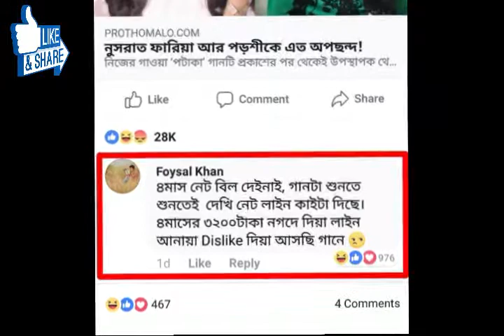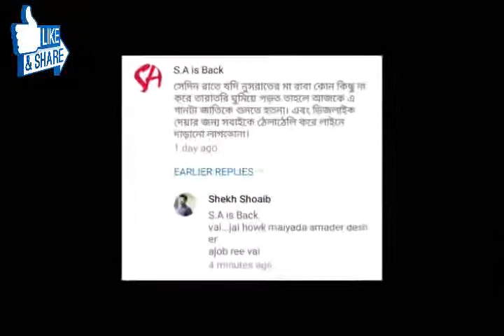Nusrat Faria Goes Viral With Her Latest Music Video "pataka"! Bangla Music Video ll Tiger Media ll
Funny Nusrat Faria PATAKA.
PATAKA Nusraat Faria Official Music Video